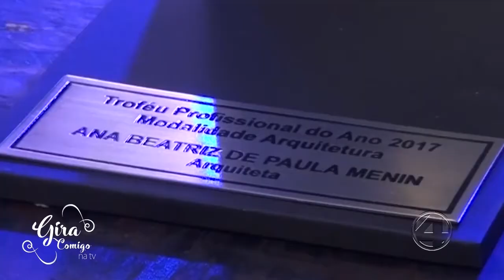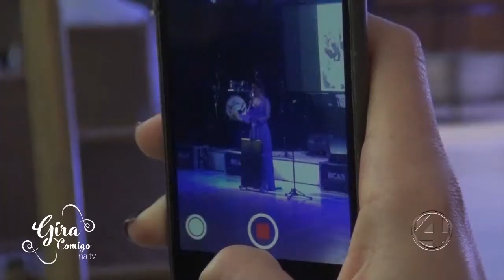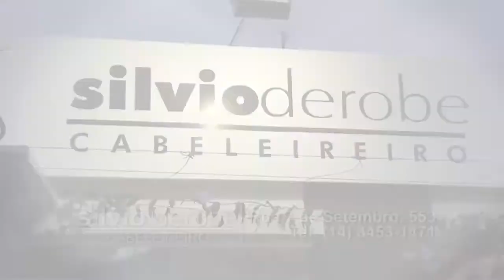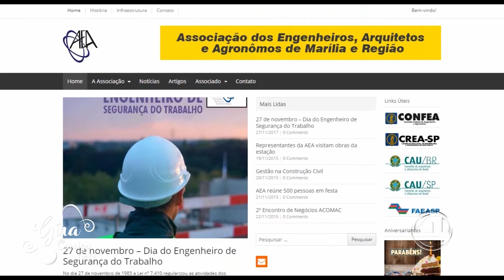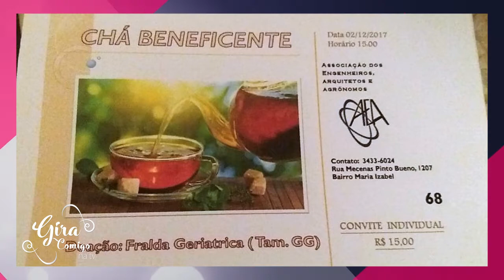Gira Comigo na TV com a colunista social Alê Custódio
GIRA COMIGO NA TV INÉDITO - Os profissionais do ano na AEA, destaques da semana, Demian Maia, embaixador do Japão, agenda e muito mais na coluna social mais completa da cidade com Alê Custódio